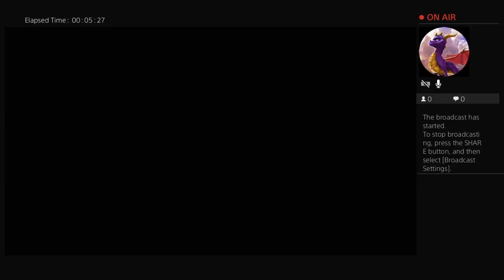Gang war beasts